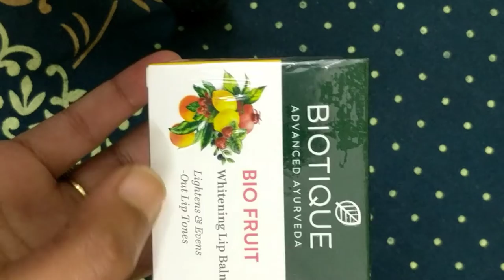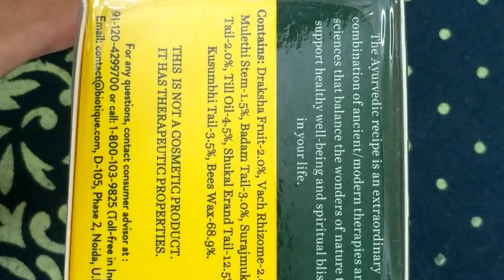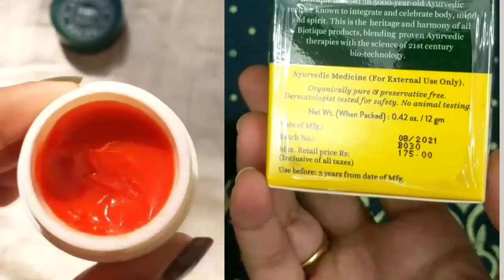Biotique Bio Fruit Whitening Lip Balm for Pigmented Lips | Lip care for Dark Lips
Biotique Bio Fruit Whitening Lip Balm for Pigmented Lips  | How to lighten lips??

Biotique introduces this safe and secure solution for you if you want to get rid of those darkened lips and want to look pretty with an even-toned pair of lips. Coming with ingredients like Angur, Mulethi, Badam, Kusumbhi and Til, this natural product can lighten your lips to match the fairer skin tones. While the herbal constituents can help with de-pigmentation, the fruit contents in the Biotique Bio Lip Balm can revitalise your lips, adding to its natural glow. The essential vitamins can smoothen the texture of your lips and make sure you have a flawless pout.
thanks😍
Email- (business and collab)